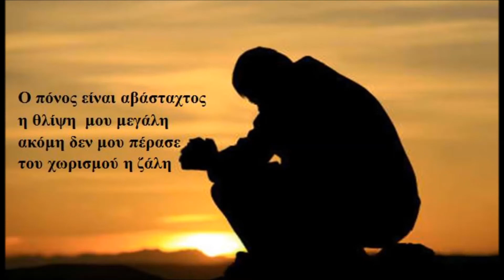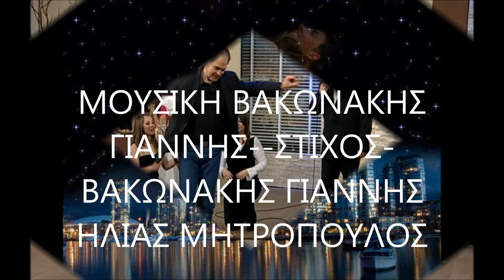ΜΠΕΡΔΕΜΕΝΑ ΑΙΣΘΗΜΑΤΑ ΗΛΙΑΣ ΜΗΤΡΟΠΟΥΛΟΣ live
ΜΠΕΡΔΕΜΕΝΑ ΑΙΣΘΗΜΑΤΑ
ΗΛΙΑΣ ΜΗΤΡΟΠΟΥΛΟΣ
ΜΟΥΣΙΚΗ
ΒΑΚΩΝΑΚΗΣ ΓΙΑΝΝΗΣ
ΣΤΙΧΟΣ
ΒΑΚΩΝΑΚΗΣ ΓΙΑΝΝΗΣ -ΗΛΙΑΣ ΜΗΤΡΟΠΟΥΛΟΣ